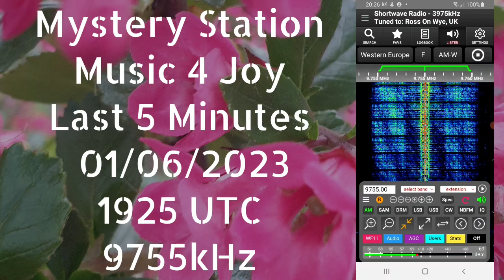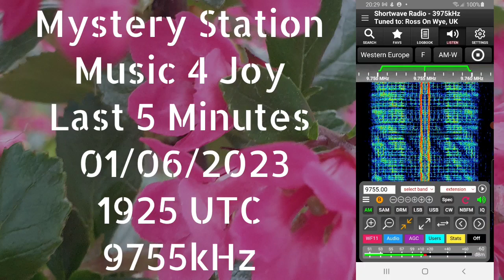Mystery Station - Music 4 Joy (Last 5 Minutes) 01/06/2023 1925 UTC 9755kHz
Germany

KiwiSDR

Skywave Schedules

Shortwave Radio